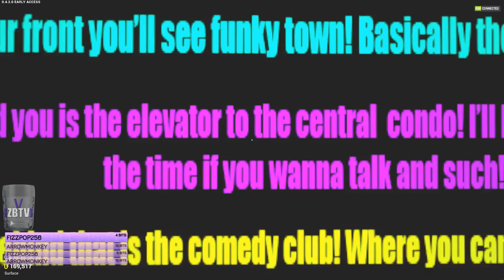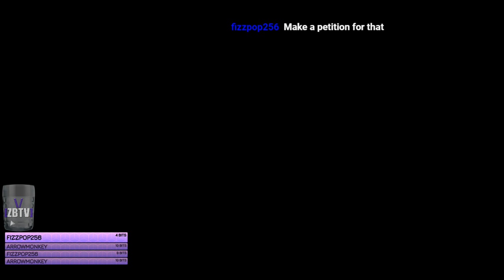[ZBTV] 4-26-18 This fist ain't big enough for the ful of us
Getting Over it  / Tower Unite / Fortnite